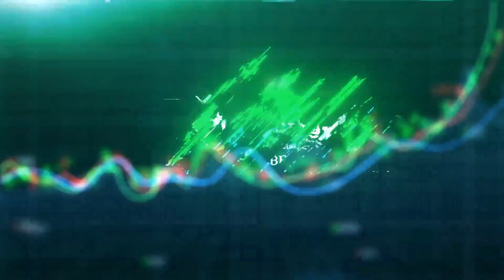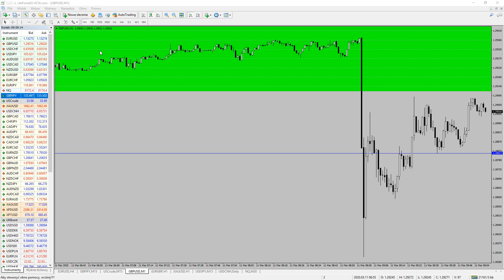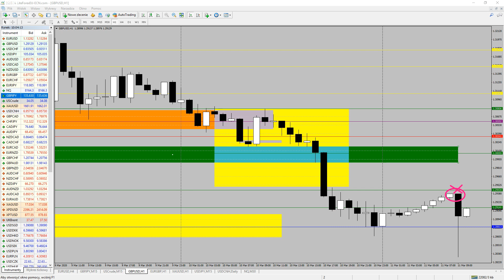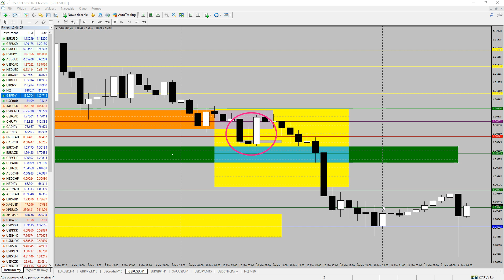Forex GBPUSD: BOE CUT, Cable spiked down, what next ? Market Manipulation, Price Action 11.03.2020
Hi Traders,

BOE CUT ( was expected but timing is interesting ) and cable spiked lower with quick recovery ( liquidity issue ? ) .

I do expect some upside manipulation but still looking to sell / add to short on rallies...

BOE press conf next, then UK GDP and Industrial Production, finally Budget Release ...

Risk Warning: Trading on financial markets carries risks